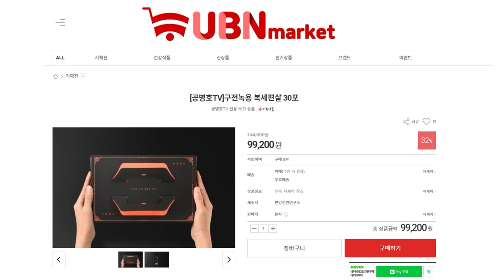검찰의 입에 완전히 / 재갈을 물려라 [공병호TV]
Bitcoin : 3MTW849AkP2ftLeSK2teZHMmzLu7Z83s9U

제한#4.15부정선거

참고자료
1. [단독]靑의 수사권조정안에 ‘법무장관 승인후 수사’ 조항, 황형준 배석준, 동아일보, 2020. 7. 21